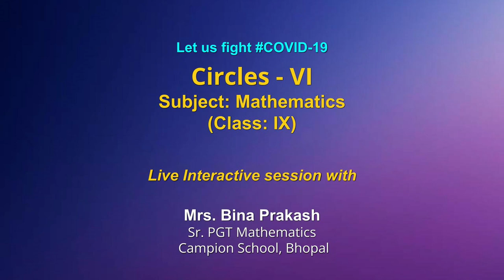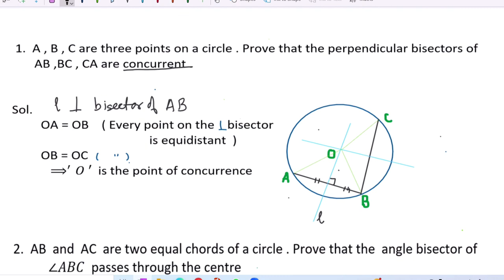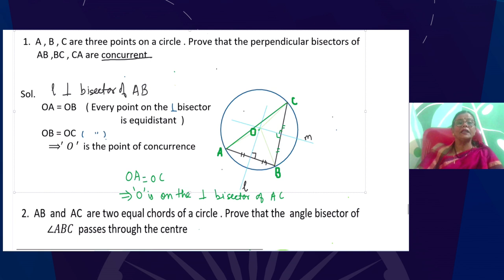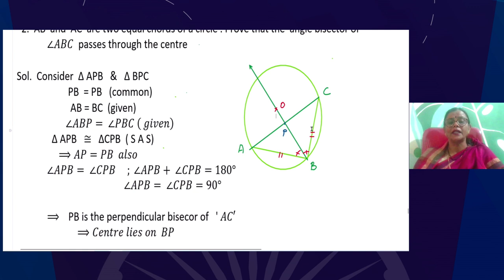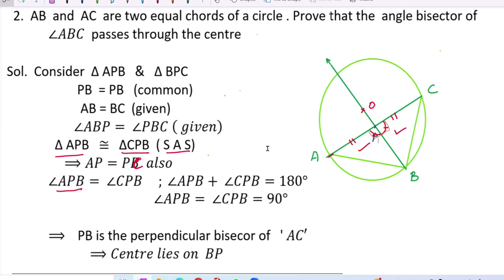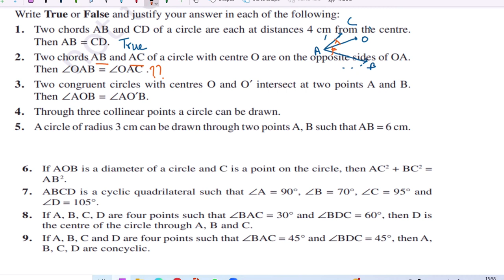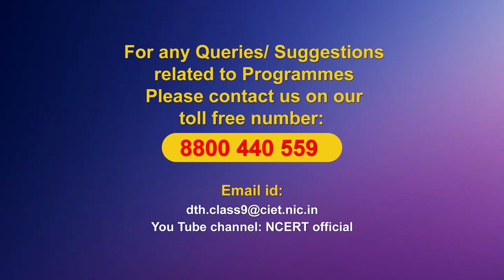Live Interaction on PMeVIDYA : Circles- IV Subject: Mathematics Class: IX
Circles- IV
Subject: Mathematics    Class: IX

Sahyog Session
Mon-Fri                                             5-5.30pm

The programs can be viewed on:
1. DD Free dish channel #128
2. Zee Dish TV Channel #950
3. Tata Sky Channel #756
4. Airtel TV Channel #440
5. Videocon Channel #477
6. Jio TV App
7. ‘NCERT OFFICIAL’ YouTube Channel
3. SWAYAM Prabha App
4. ePathshala Kishore Manch App
5. Social Media Platforms of CIET & NCERT (YouTube, Facebook, Twitter, WhatsApp, Telegram)